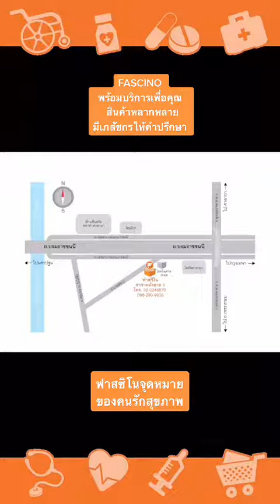Moderna ที่จองไว้ เริ่มฉีดเมื่อไหร่ดี | Telepharmacy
หลายคนมีข้อสงสัย moderna ที่จองไว้ฉีดเมื่อไหร่ดี วันนี้เรามีคําตอบค่ะ

กรณีไม่เคยได้รับวัคซีนเลยนะคะ ฉีด moderna สองเข็มได้เลย ห่างกัน 4 สัปดาห์ค่ะ

ถ้าเคยได้รับมาแล้วหนึ่งเข็ม เข็มที่สองจะเป็น moderna ได้ ห่างออกไป 4 สัปดาห์เช่นกัน

ถ้าได้รับมาสองเข็มนะคะ สามารถกระตุ้นด้วยเข็มที่สามเป็น moderna ได้ค่ะ

ถ้าสองเข็มแรกเป็นวัคซีนเชื้อตาย ฉีด Moderna ห่างออกไปสี่สัปดาห์ค่ะ

ถ้าเป็นยี่ห้ออื่นสามารถเลื่อนไปได้ถึงหกเดือนนะคะ

หากท่านต้องการฉีด ก่อนระยะเวลา 6 เดือนก็สามารถปรึกษาแพทย์ได้ค่ะ
ส่วนถ้าเป็นกรณีที่ได้รับมาแล้วสามเข็มตอนนี้ยังไม่มีคําแนะนําในการได้รับวัคซีน moderna นะคะ

อย่างไรก็ตามค่ะข้อมูลการได้รับวัคซีนอาจจะมีการเปลี่ยนแปลงได้ในอนาคตในกรณีที่มีการศึกษาเพิ่มขึ้นนะคะ สามารถติดตามข้อมูลการรับวัคซีนได้จากกรมควบคุมโรค โรงพยาบาลที่จองไว้นะคะ หรือปรึกษาแพทย์ได้เลยค่ะ

ขอให้ทุกคนมีสุขภาพดีนะคะ

โดย ภญ. ตวงทิพย์ เอมอยู่

จอง Moderna ไว้ จะเริ่มฉีดเมื่อไหร่ดี